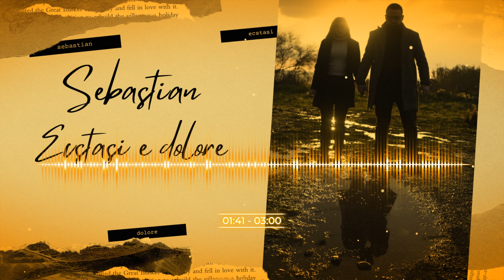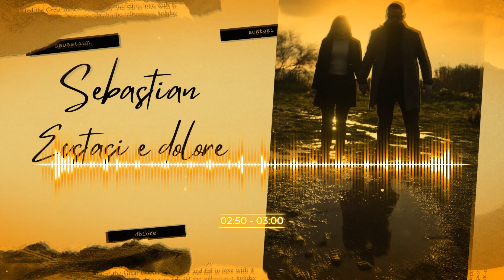Sebastian - Ecstasi e Dolore ||Official Audio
Official audio by, Sebastian performing the single "Dorul si Iubirea".

Listen Sebastian ▶️ Soon!

Text: Lorenzo Iuracà
Instrumental:  Alex Acxel
Registrato a: i per i Recording Studio
Master: Antonio Castiello Jambo Studio

Artwork: Mihai Grecan